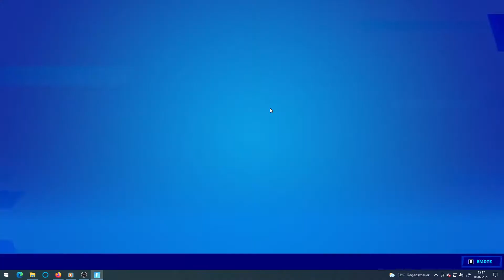Ich Zocke Fortnite Solo Und Die Alien Eier Breiten sich weiter Aus